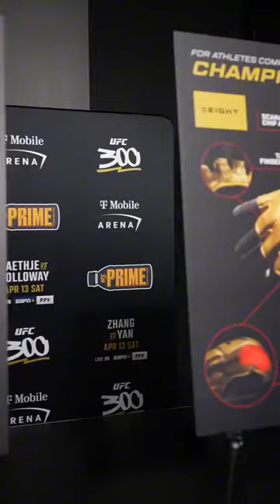The UFC has introduced new official fight gloves for all fighters